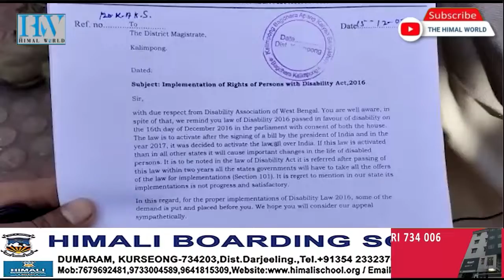DIFFERENTLY-ABLED STAGE DHARNA FOR THEIR RIGHTS